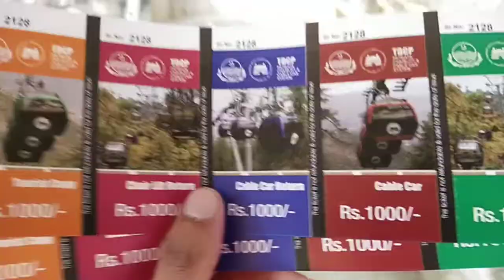Murree Patriata || Chair Lift || Cable Car Tour 😍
If you liked my video then Must
 S U B S C R I B E   ️ my YouTube channel and also LIKE 👍 and SHARE ⤵️ it.